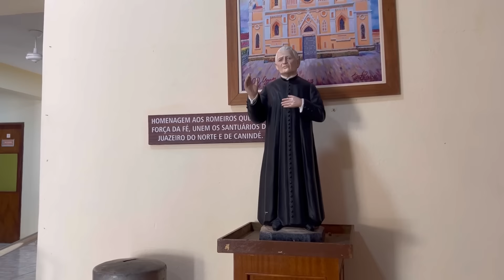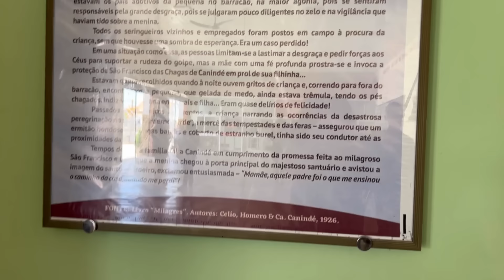VLOG COM A COMUNIDADE!